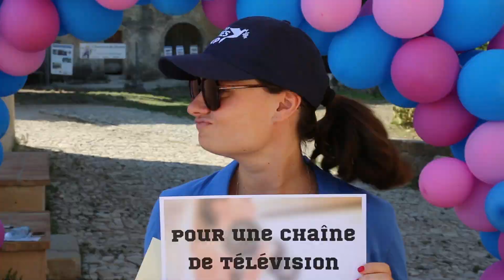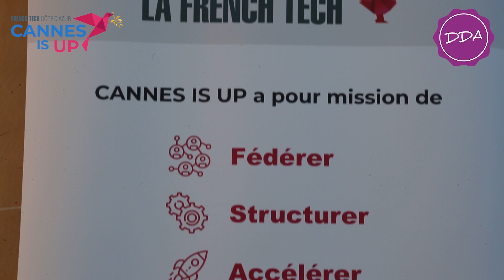Teaser "DDA 2023"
Retour en images sur l'événement "DDA" ("Déconnectez-vous, Décontractez-vous, Amusez-vous") organisé par La French Tech Côte d'Azur et l'association Cannes Is Up, sur les îles de Lérins, à Cannes, le 1e septembre 2022.